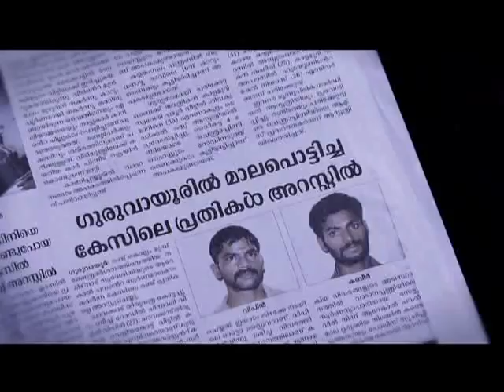unarvu police film 2013 part 2/4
unarvu police film part 2/4